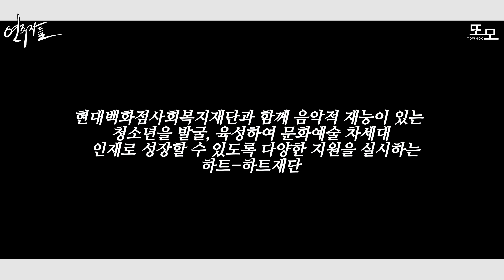*영재들의 비현실적인 앙상블 레슨;; 처음보는 사람들과 1시간만에 앙상블 합주를 해본다면?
한예종 영재가 천재 바이올리스트와 만나면 벌어지는일? 처음본사람과 합주를 시켜보았다

*본 콘텐츠는 하트-하트재단으로 부터 제작 지원을 받았습니다.

🎹사용된 피아노: YAMAHA C3X